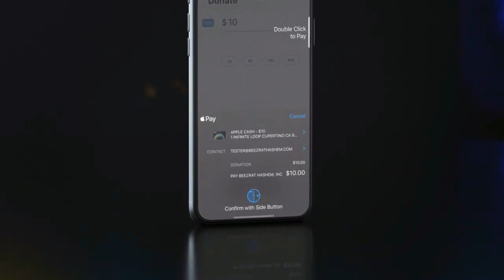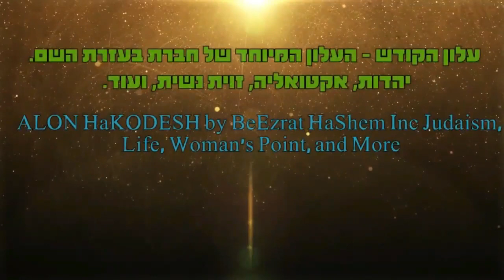התורה היא חיינו?! - איך תהיה המלחמה